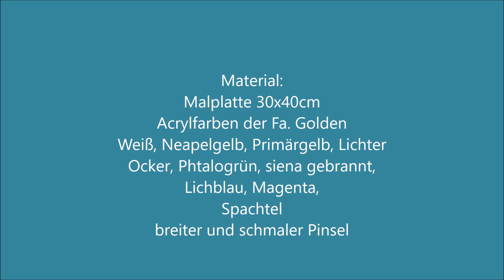Acrylmalerei - malen wie Monet - Gartenteich - paint like monet - acrylic painting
Malen wie Monet - einfache Technik - easy technique - Noch besser erklärt und in Echtzeit + live chat (20 Minuten) mit der Künstlerin über diese Technik - better explanation in realtime-20 minutes live chat with the artist about this technique
Material: Malplatte 30x40cm
Acrylfarben der Fa. Golden Weiß, Neapelgelb, Primärgelb, Lichter Ocker, Phtalogrün, siena gebrannt, Lichtblau, Magenta, Spachtel
breiter und schmaler Pinsel